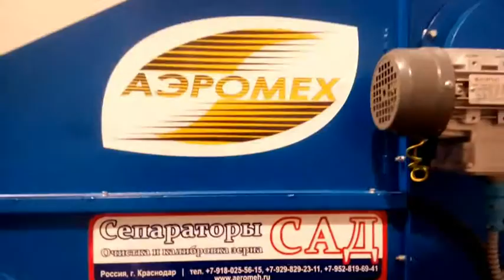Cleaning and calibration of flax